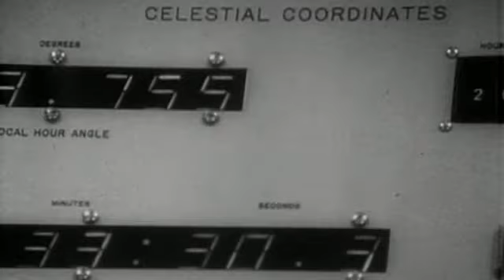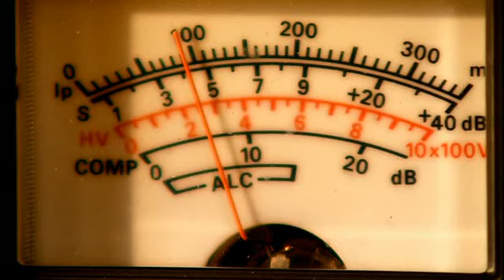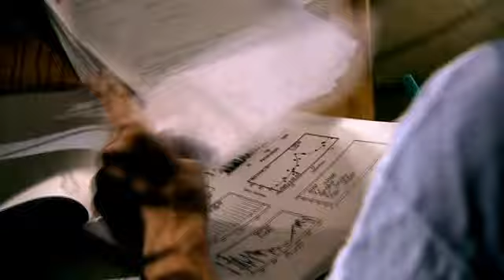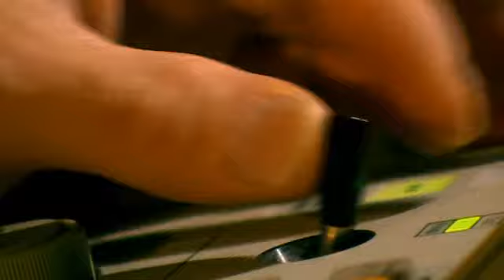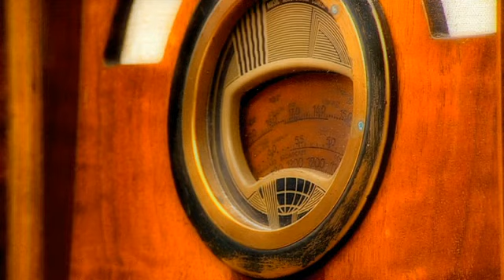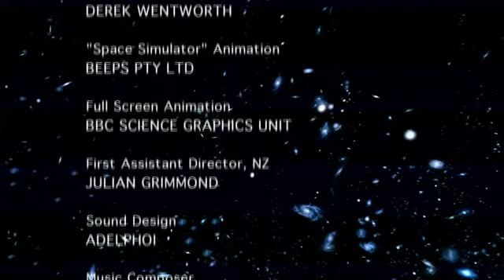BBC Space Documentary with Sam Neill - Are We Alone 4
Documentary about space and humanity with Sam Neill ("Event Horizon", "Jurassic Park", "Merlin") takes you by the hand and through a holographic projector "launches" you into an adventure that spans various billions of years.

Also known as "Space", this is a masterpiece of space and universe documentary. It is for all ages and explains in simple terms, the origins of our universe and our future in space, passing through every kind of known and unknown phenomenon, here on Earth or elsewhere.